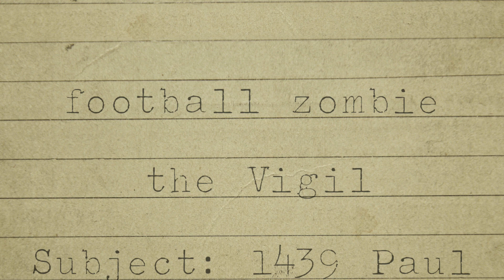Football Zombie 2014: 01 - Vigil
Of late night football and zombies

Lack of sleep is suspected to be the reason for the football zombies' appearance. Could late night football be the cause?